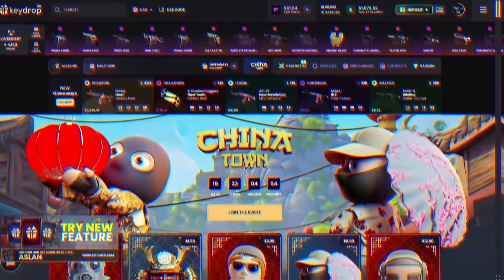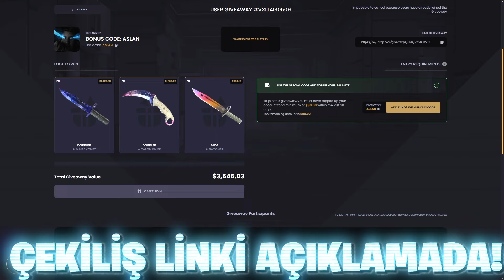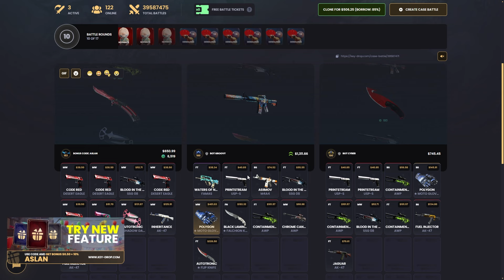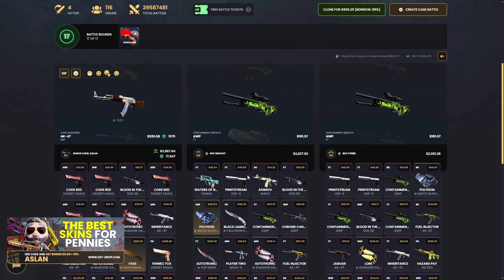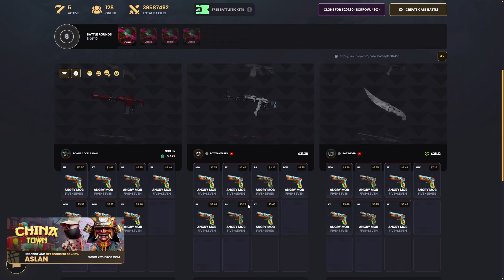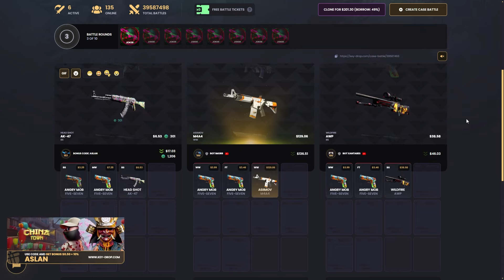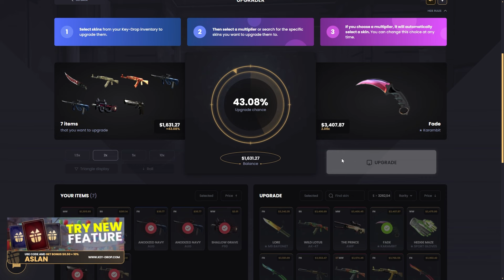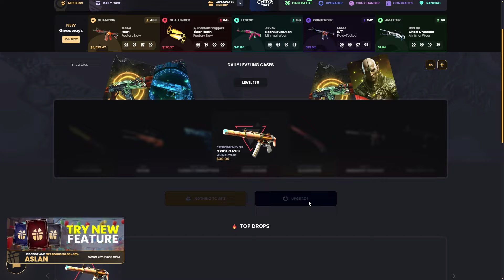BEDAVAYA 1900 DOLAR GLOCK FADE KATLADIM! - KEYDROP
KeyDrop'ta %10 Bonus almak ve BEDAVA 0.50$ Bakiye kazanmak için ''ASLAN'' Kodunu kullanmayı unutmayın! 100TL Yüklediğinizde ''ASLAN'' Kodumu kullandıysanız bakiyeniz 110TL Olarak siteye yansıyacak🍉

► Bize destek olmak için (beğendiyseniz) beğen butonuna basmayı lütfen unutmayın. 👍 ► Yeni videolardan bildirim almak ve haberdar olmak için 🔔 ZİL butonuna basarak bildirimleri açabilirsiniz.